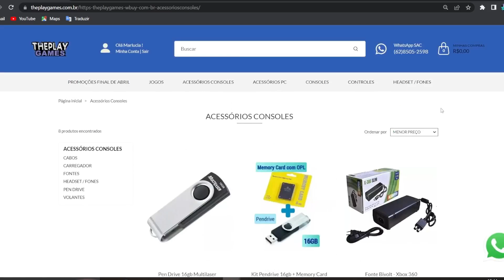A SONY FICOU LOUCA!! NOVO PS5 SLIM E MAIS PODEROSO QUE O PS5 FAT ATUAL !! AGORA TUDO EM 4K 60FPS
No vídeo falo de poder do novo ps5 slim